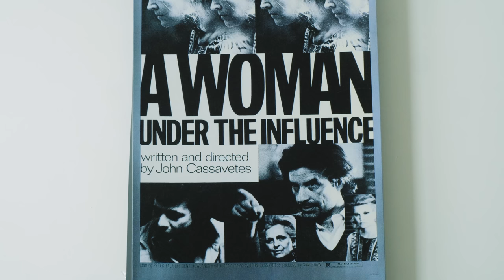What are we even saying when we call movies "self indulgent"?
Mentioned in this video:
The Fabelmans
The Brown Bunny
Caveh Zahedi

I love movies